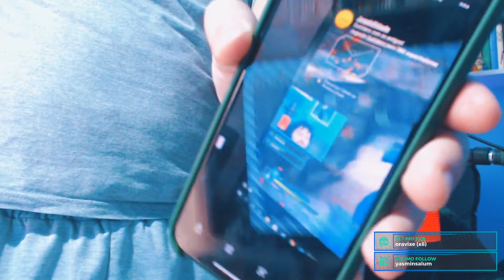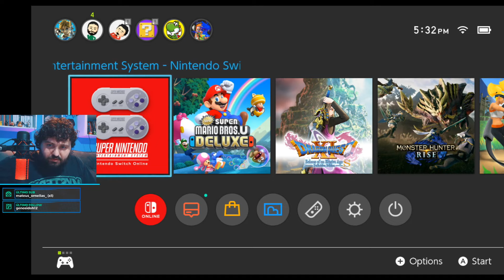Super Mario World | Parte 1 (15/04/21)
Rafa viaja para a ilha dos dinossauros pra dar soco na nuca do Yoshi em Super Mario World.